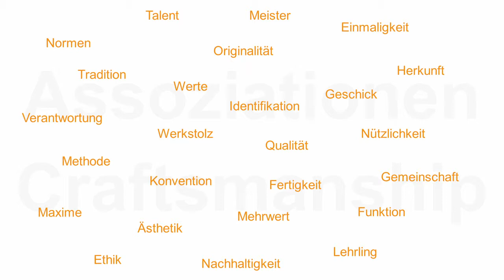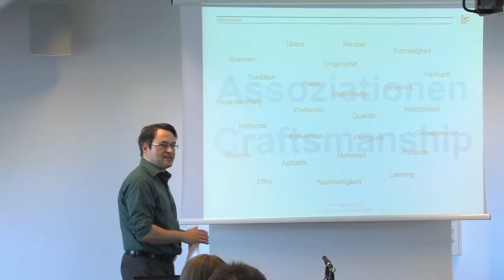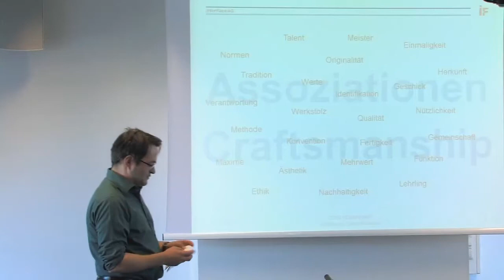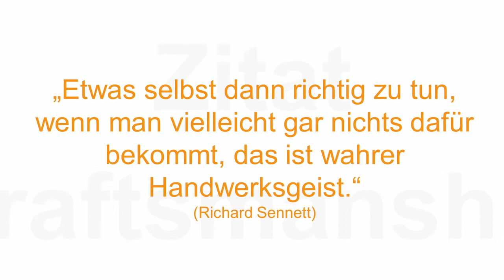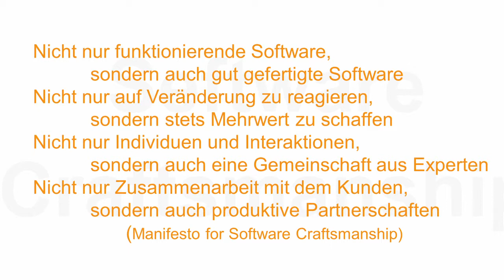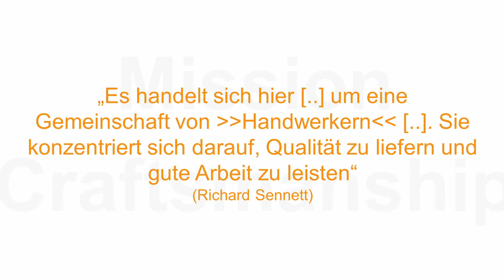Assoziationen CRAFTSMANSHIP - IF-Forum - Wolfgang Menauer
Wolfgang Menauer hat am 13. Juni unser fachliches IF-Forum "CRAFTSMANSHIP" in Unterhaching bei InterFace AG eröffnet.